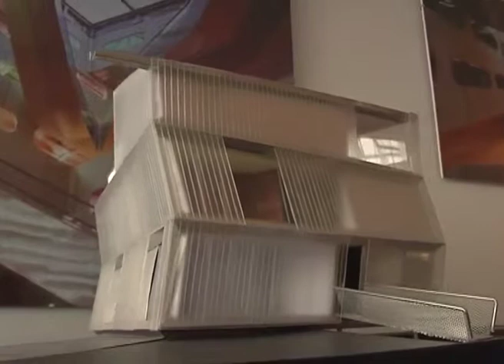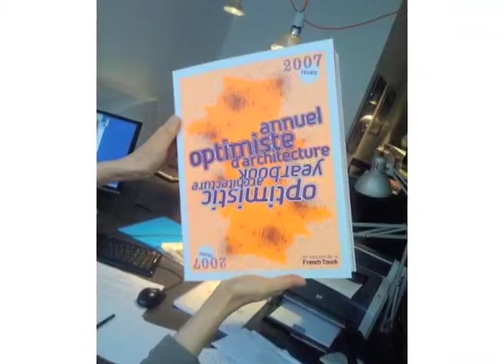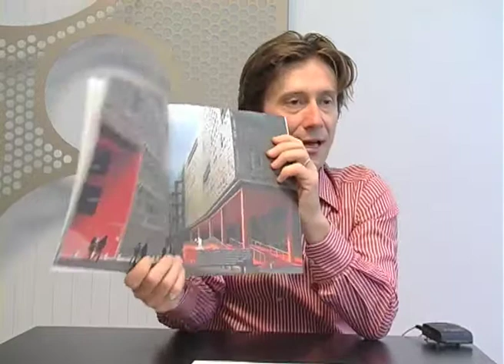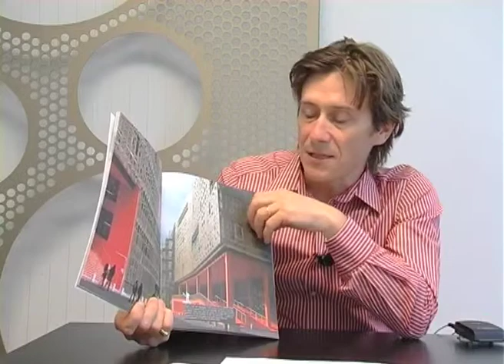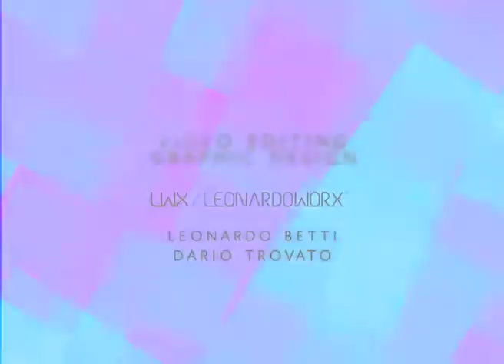Interview with Peripheriques, Marin+Trottin+Jumeau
David Trottin in his Paris office meets Floornature and talks about his works and his multidisciplinary approach to architecture.